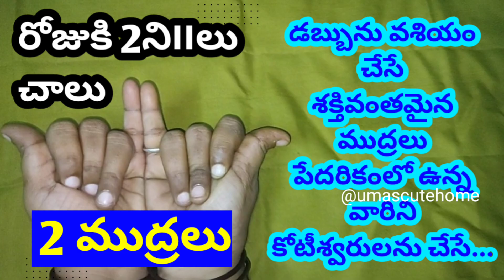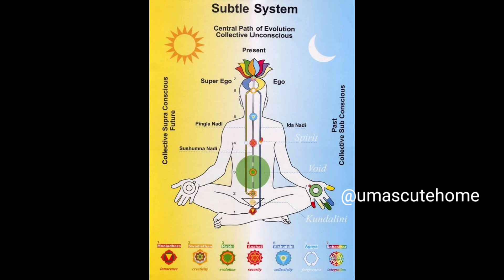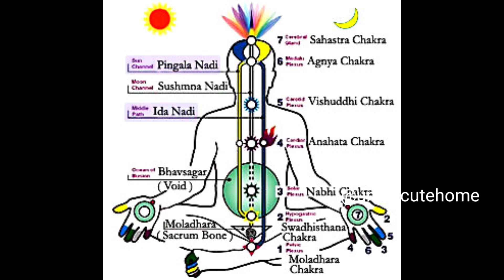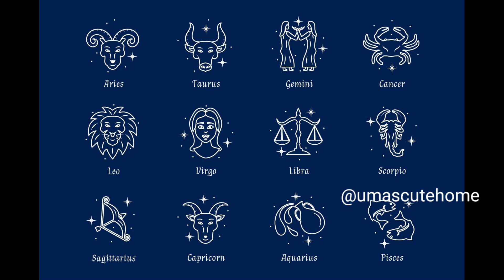విలాసవంతమైన luxury జీవితం ప్రతిరోజూ 1 సారి ఈ మంత్రం పఠిస్తే చాలు మీరు కోరుకున్నది తు౹౹చ తప్పకుండా